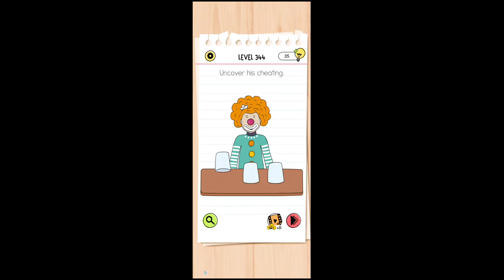Brain Test All Star Level 344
In this video, we'll show you how to solve Brain Test All Star Level 344. This tricky puzzle requires clever thinking and problem-solving skills. Follow our step-by-step walkthrough to complete Level 344 and unlock the next challenge.

0:02 - Brain Test All Star Level 344

Brain Test All-Star: IQ Boost is a popular puzzle game that tests your logic and creativity. With our help, you'll be able to overcome obstacles and progress through the game.